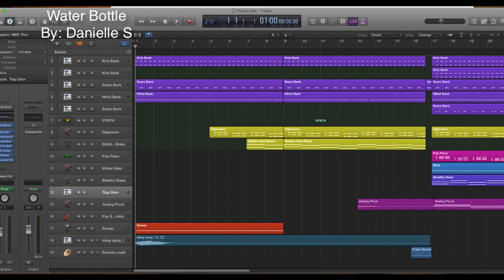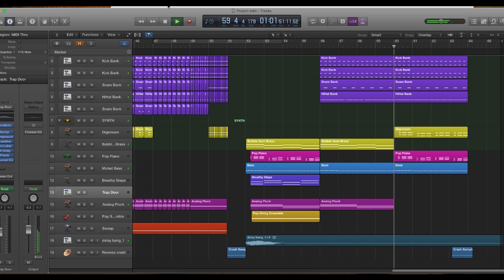Water Bottle, Danielle Sarra